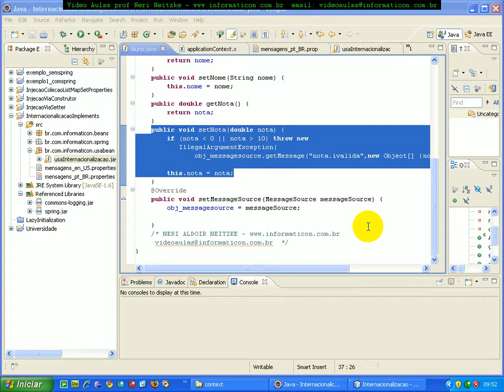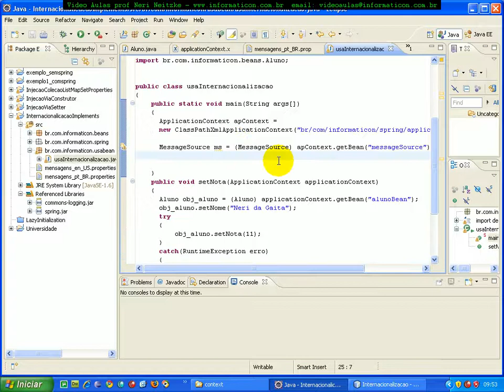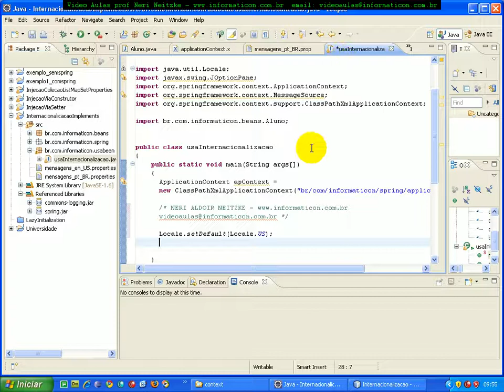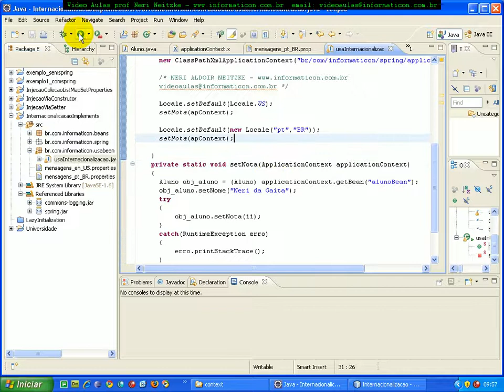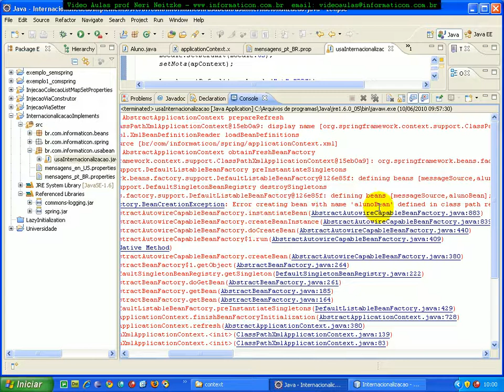aula 3430 spring Passando ApplicationContext como parametro na Internacionalizacao